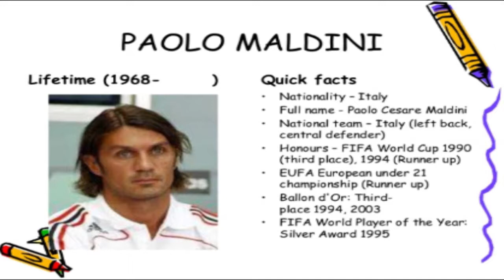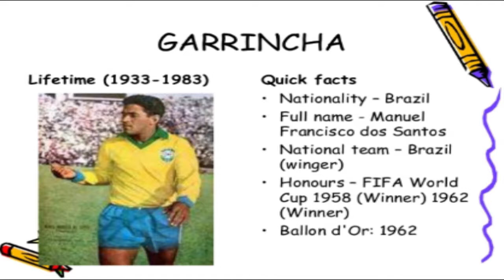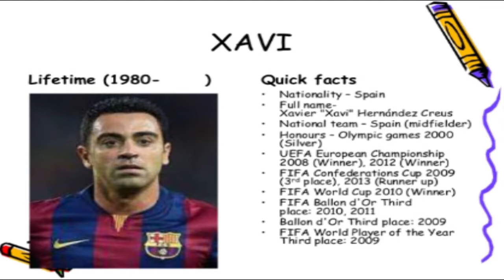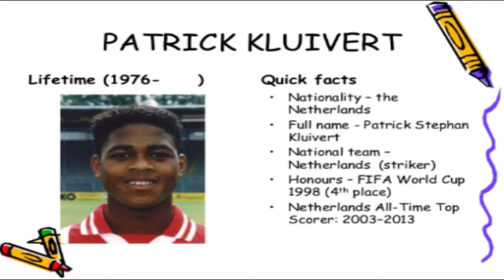Golaços de Falta que vão fazer você EnLoUqUeCeR !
"ronaldinho gaucho" neymar "cristiano ronaldo" messi "real madrid" "champions league" ronaldo psg "best skills" "most beautiful goals" "best players" "skill soccer" "world cup" "neymar best soccer" "best goal keeper"